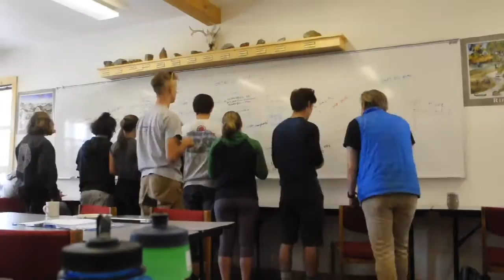HMI WEEK 10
This video is about HMI WEEK 10